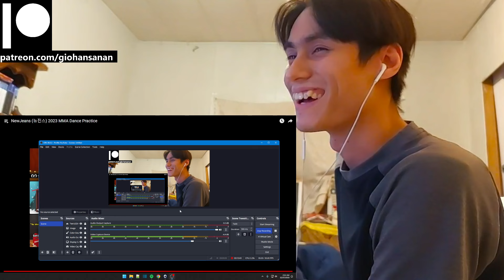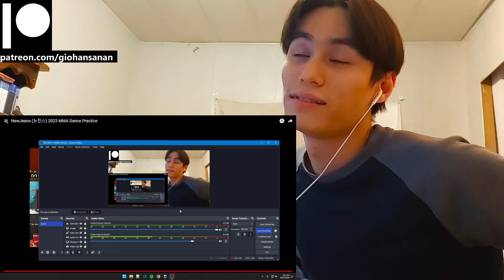NewJeans Reaction with Gio NewJeans (뉴진스) 2023 MMA Dance Practice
P.S.
1. My channel name is my REAL name.
2. I am doing this with minimal knowledge.
3. I am Thai American with a bit of Chinese and bilingual (hence the accent).
4. I am a HUGE fan of K-Pop (it's the only music I listen to everyday).
5. I have been getting into a LOT of K-Dramas lately (I may or may not react to those as well on this channel).
6. I have been trying to get caught up with Tokusatsu Shows that I missed since my childhood (I'm a such a big geek lol).
7. I have been a Gamer for most of my life (I am a PlayStation guy, and yes I do have a PS5 lol).
8. I used to be an Anime watcher (I stopped around 2019 because I was overwatching them).
9. I love to stay at home "When the weekend comes!"
10. I am a Cat person as in I am like a cat.